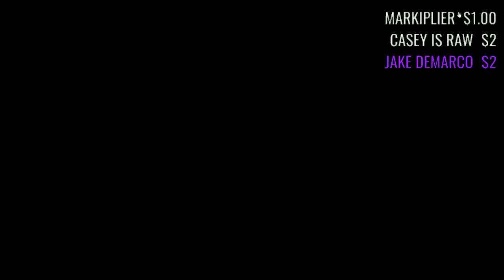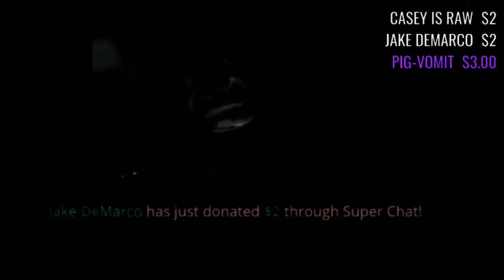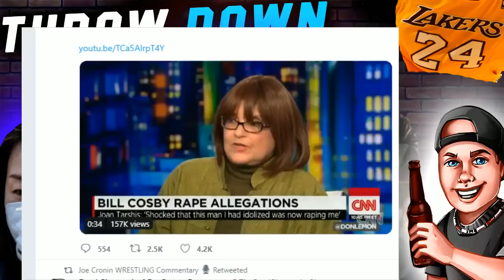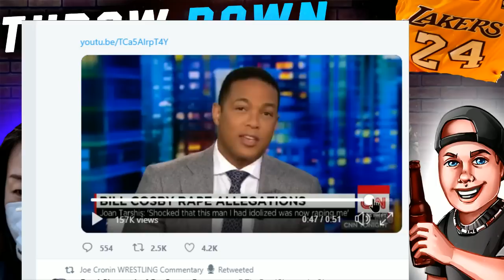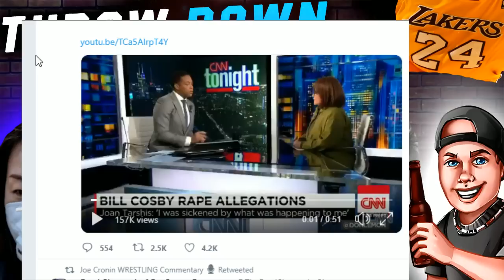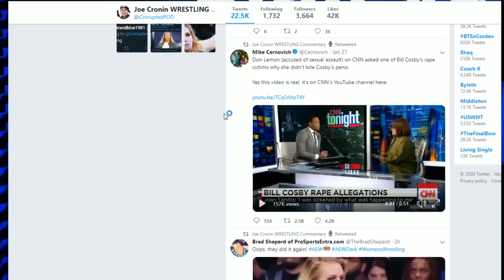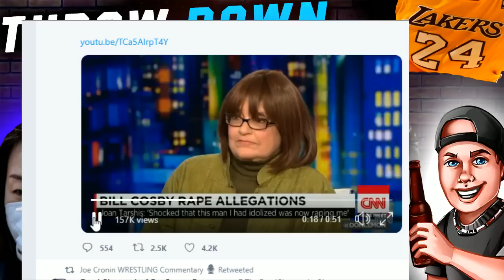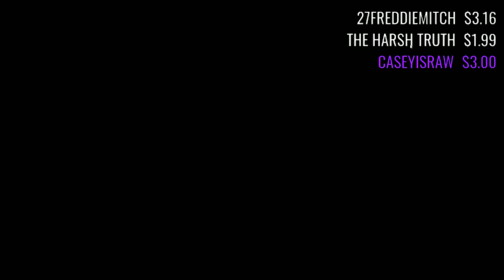THROW DOWN # 81 - EARTH QUAKE 7.7 - Symptoms of Coronavirus SHAUN WEISS Arrested Again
Symptoms of Coronavirus2020 - Earth Quake 7.7
1/28/2020 Shaun Weiss Arrested Again
THROW DOWN LIVE
MSNBC Reporter said N word
KOBE BRYANT helicopter pilot information
Bradley Cooper Break up
Billy The Fridge visits Onision
Joe Cronin Throw Down

Adtr 210
Arknolia Strokelbean
Brian Harper
CJ Bradley
ColdBrewKrew
DanH&Cora
Daniel Cater
Drewbar100
Duane Crenshaw
Frog Kid
Gary Metzler
Gerald Armstrong
Joe Compton
John Steller (ConstipatedRock)
John Zippay
Joseph Lightsey
KalELbama311
Luis
Matt Rossmeier
Mike torian
Mikey2Crikey
NickY J
Shell Bryan
Sith_Negan
Talk2MeNice
TheBear1322
Tony Diesel
ZThereaper86

Justin Mcneil
DMOON
TheBear1322
Sith Neegan
Gorilla Strong
Nikki T
The Goon
Schleppy13
TNA_Better Than WWE
JustCallmeLuke
NullDeath
ABELsalasJR
BADOMEN666
WoolhatDemon
Shell
AruShinchu
Lemon

$3.16
$4 Rycrack
$4.99 Mongaloid JB
$5 ShiBUM
$6.25  XMAS Stunner on SANTA
$6.66 kane

Thanks to.

JDfromny206 wrestlelamia
Joe Cronin
wwe
grimstoyshow Grims Toy show
Keemstar
H3H3
Joe Cronin
wwe
podcast
howard stern
Coronavirus Symptoms of Coronavirus 2020